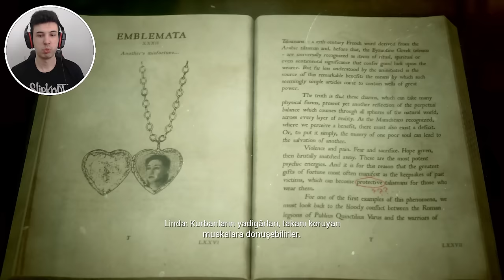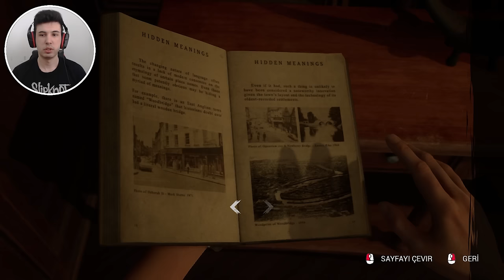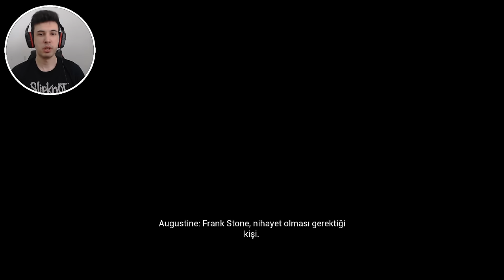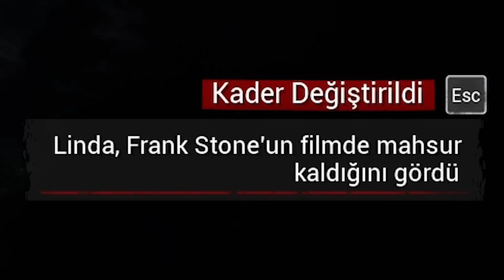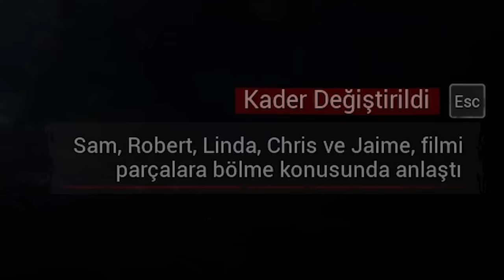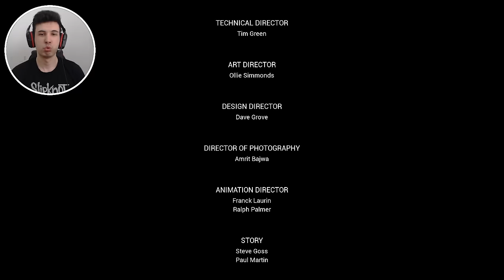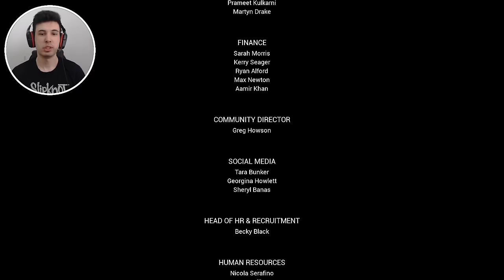İLK KAYBIMIZI VERDİK, TÜM GERÇEKLER ORTAYA ÇIKIYOR - The Casting of Frank Stone TÜRKÇE #4 - FİNAL